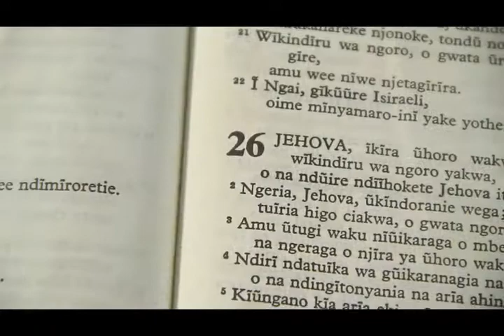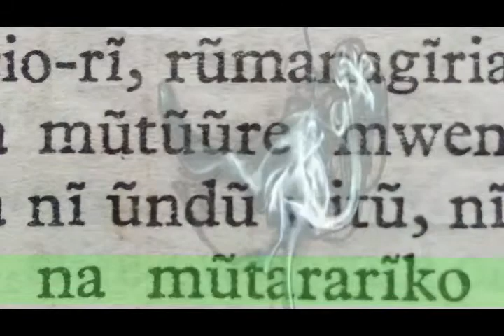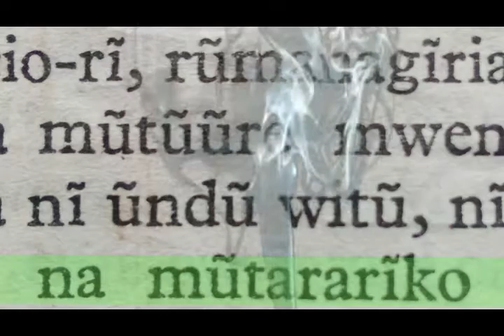MUCINGU WA IGONGONA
How I wish that I find favor and acceptance before the eyes of My LORD. I wish